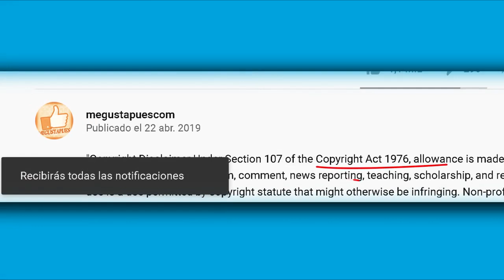Alejandra Guzmán es criticada por aparecer sin maquillaje